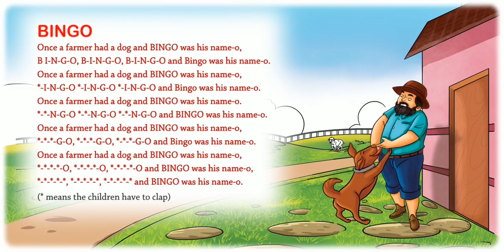Bingo | Nursery Rhymes & Songs for Children I Animated I Firefly Rhymes